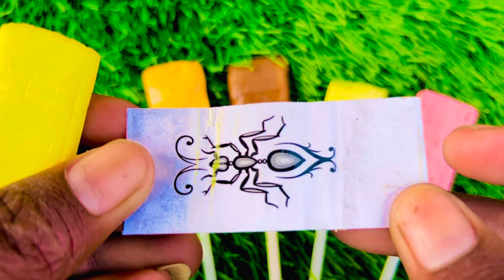Rafadan Tayfa,Çizgi Film,Trt Çocuk,ibi ve tosi,Doru, Maşa ile Koca Ayı, Kafa Değiştirme Oyunu03Title